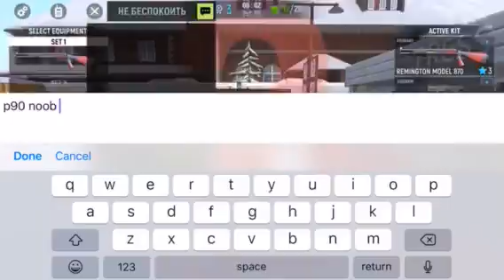i hate p90s modern ops # 4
the shotgun is good not great but still it gets the job done